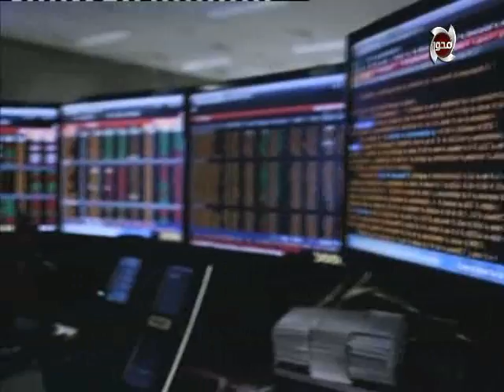مش بالكلام | مع الإعلامية منال السعيد - حلقة كاملة - 26 - 7 - 2019